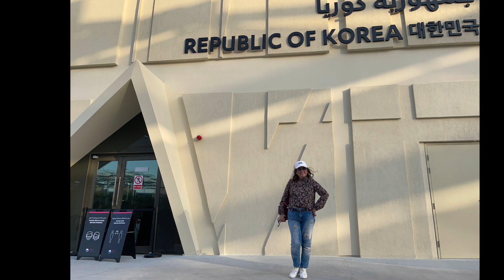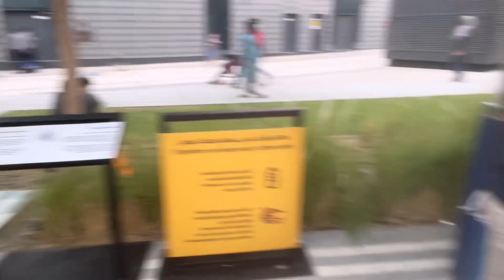DUBAI EXPO2020 ADVENTURE EPISODE 2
Hello guys for today’s video is the second part of my dubai expo2020 adventure, hope you like and enjoy this video as I roamed around, there’s more to watch just hang in there and wait as I will tour you around the pavillions.

Just to tour you around and more to watch!!! Enjoy and have fun!!

 Thank you and if you are new to my channel please you know what to do 😘😊👍 subscribe comment share and hit the 🛎 button to keep you update on my new videos.

To my youtube join members thank you so much for your continued support I love you guys ❤️😘🙏.

To all my friends in youtube thank you so much.

Let's grow together and expand our network by meeting new and legit friends here.